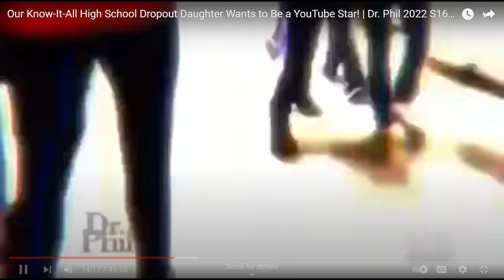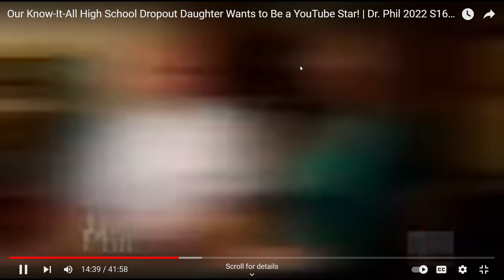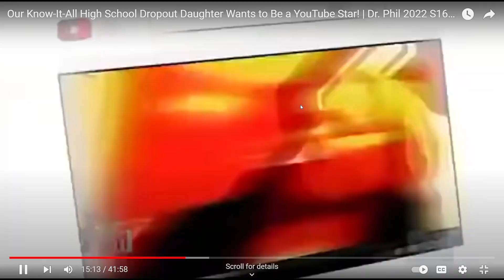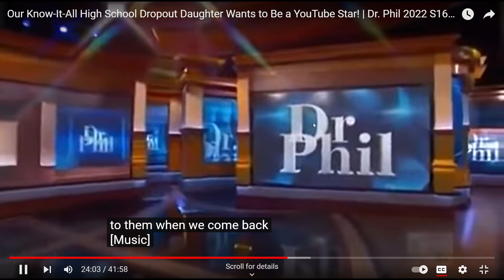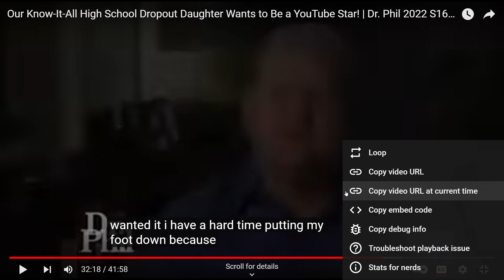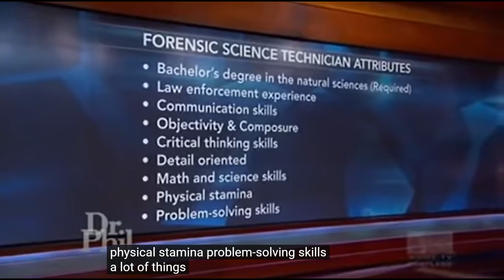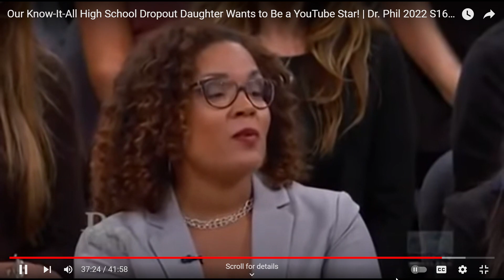Our Know It All High School Dropout Daughter Wants to Be a YouTube Star! Dr Phil part 2